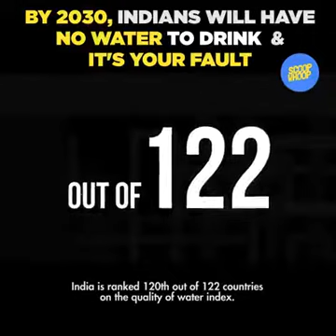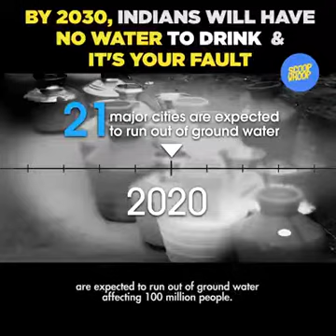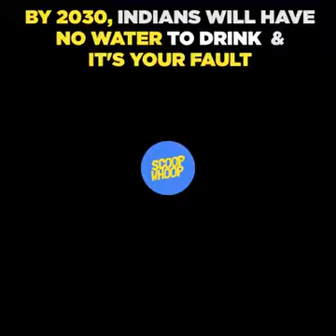severe water crisis going to happen ... No water to drink for Indians by 2030 ...